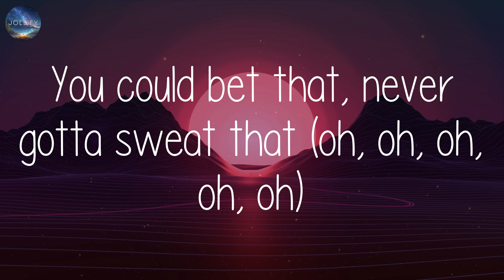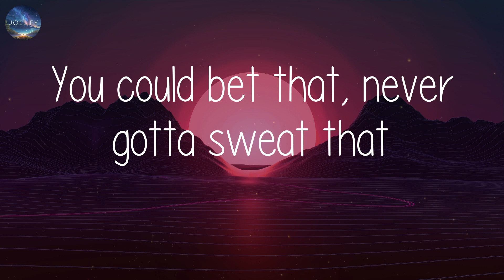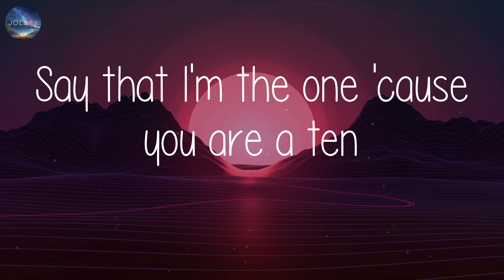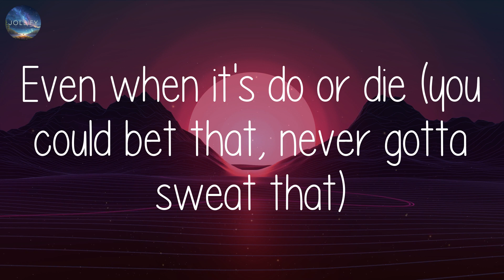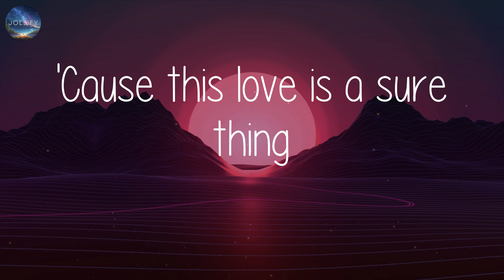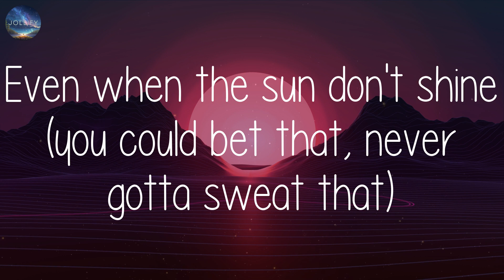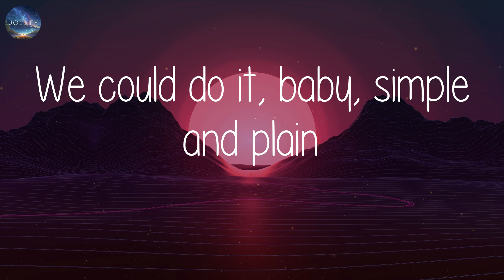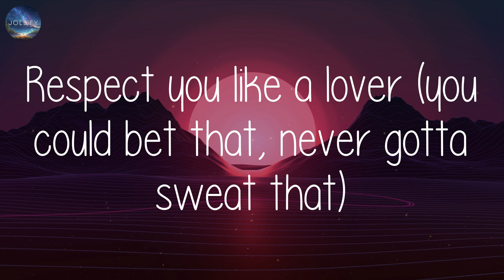Miguel - Sure Thing (Lyrics)